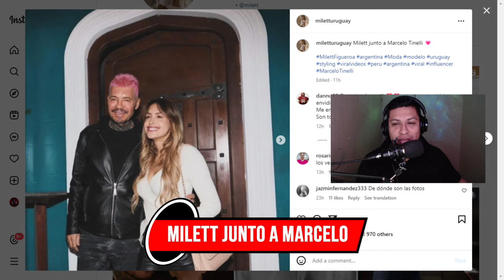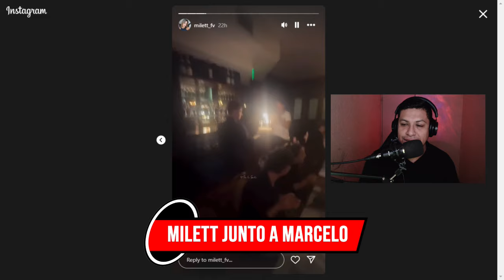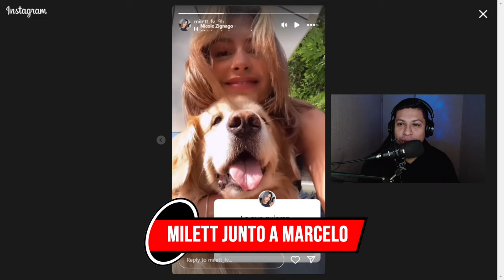MILETT FIGUEROA Y MARCELO TINELLI JUNTOS EN EL CUMPLEAÑOS DE COTI 🇦🇷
MIlett Figueroa y Marcelo Tinelli compartieron en familia por el cumpleaños de Coti. Esta relación va de viento en popa.